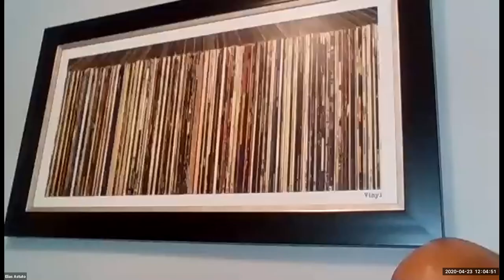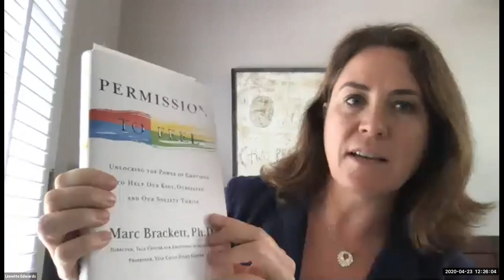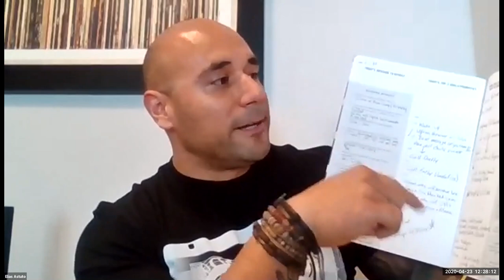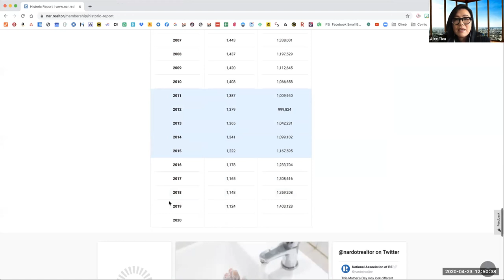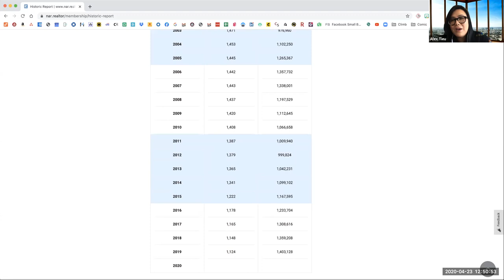MORALE - MOMENTUM - MOTIVATION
ALEX TIEU:
CHIEF OPERATING OFFICER - PROPY INC. (2019- NOW)
FORMER HEAD OF BROKERAGE - MOVOTO REAL ESTATE // L.A. (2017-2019)
OPERATING PARTNER/TEAM LEADER - KELLER WILLIAMS // DOWNTOWN L.A. (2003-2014)

ELIAS ASTUTO - REGIONAL DIRECTOR OF SALES - BHG RELIANCE PARTNERS // EAST BAY + SACRAMENTO

KENNY TRUONG - TEAMFAST - EXP REALTY // OAKLAND

LINNETTE EDWARDS - FOUNDER - ABIO PROPERTIES // OAKLAND + WALNUT CREEK

WILSON LEUNG - FOUNDER - OWN REAL ESTATE // SOUTH SAN FRANCISCO

JOEY DEBENEDETTO - CEO/TEAM LEADER - KELLER WILLIAMS // CUPERTINO